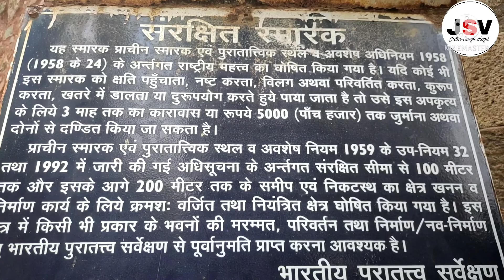sikander lodhi ka maqbara।। Historical place in Delhi | jatin singh vlogs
sikender lodhi ka maqbara lodhi garden# lodhi estate new Delhi -110003